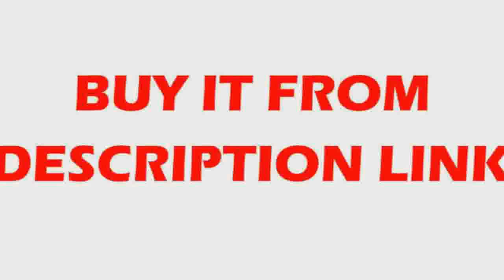Discount r Pendant Light For Restaurant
Product On Aliexpress

Brand Name:YeelightItem Type:Ceiling LightsStyle:ModernFinish:PCLighting Area:15-30square metersApplication:Foyer,Bathroom,Bed Room,Study,Kitchen,Dining RoomCertification:RoHS,ceMaterial:Acryl